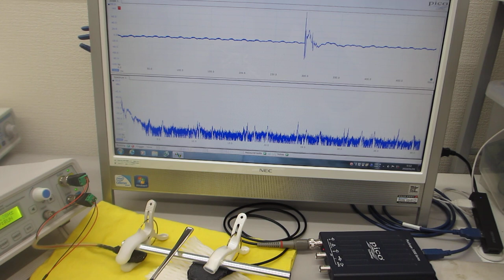超音波プローブの超音波伝搬特性を利用した、非線形現象の制御技術（超音波の音圧・振動データから、新しい超音波利用を導く）